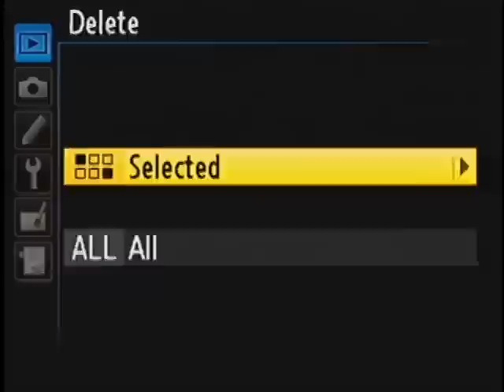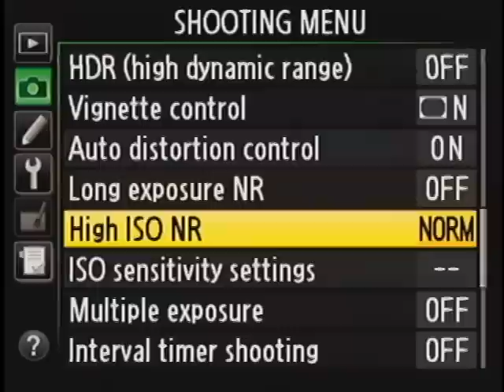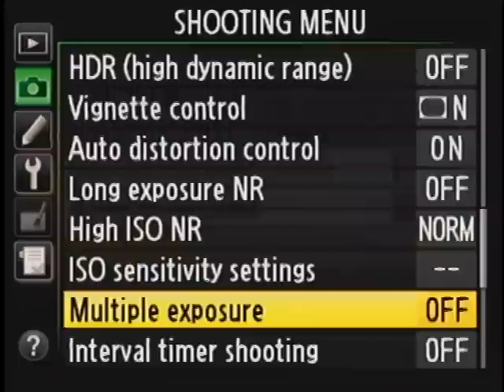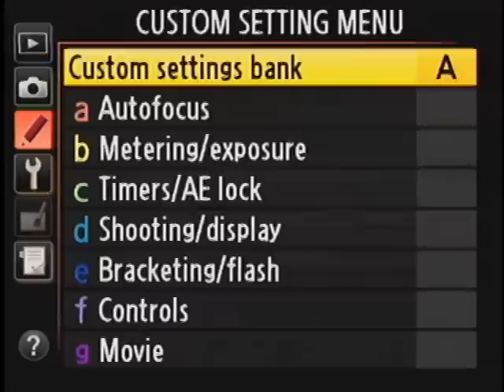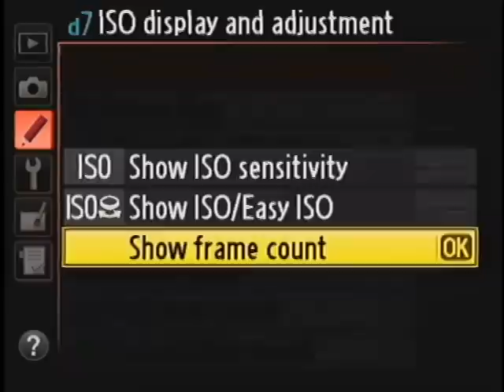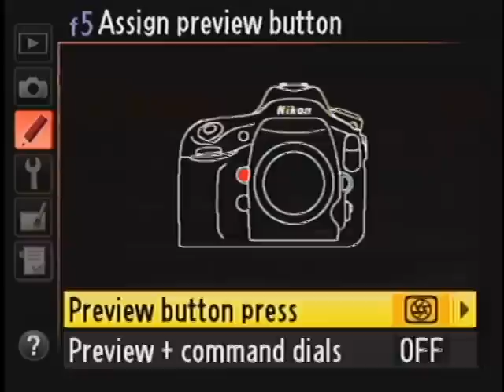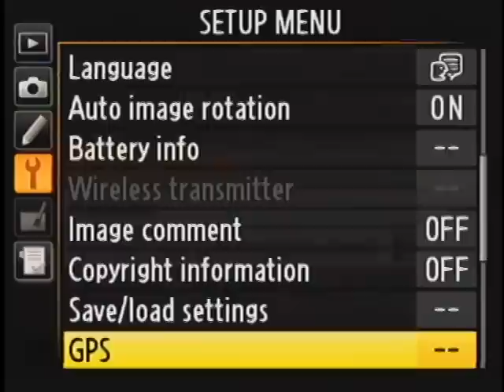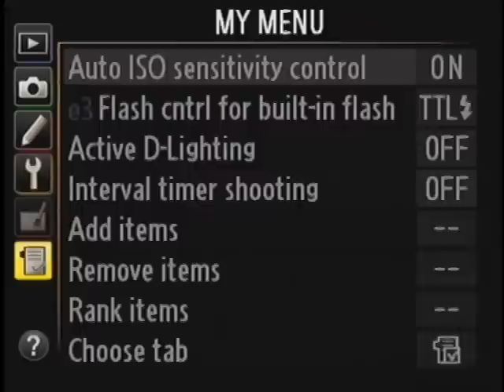Ultra Fast Nikon D800 Menu Walkthrough - A Silent Movie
In fast, just-for-reference fashion, I walk through the complete Nikon D800 menus.